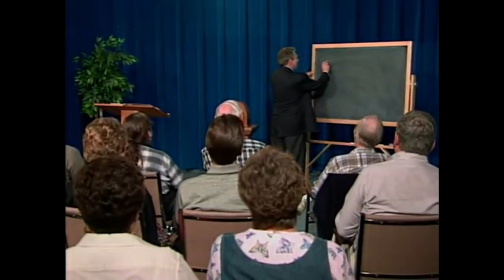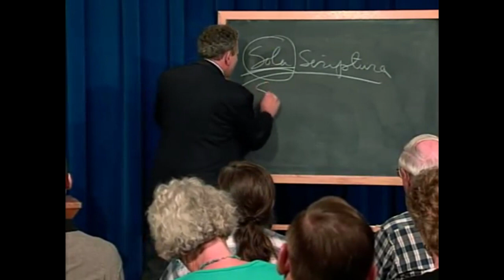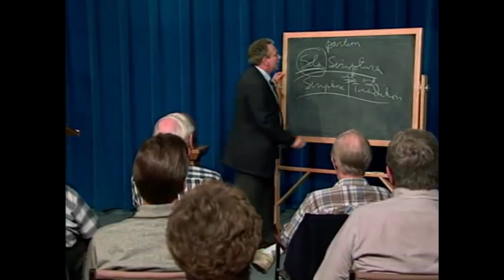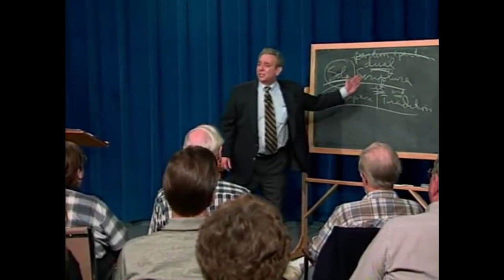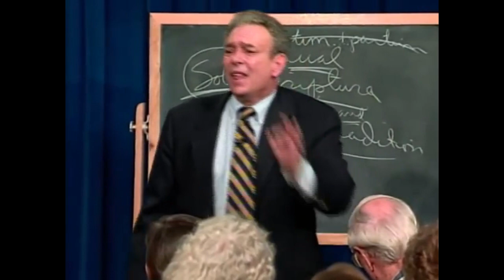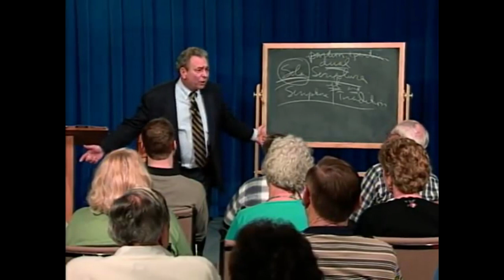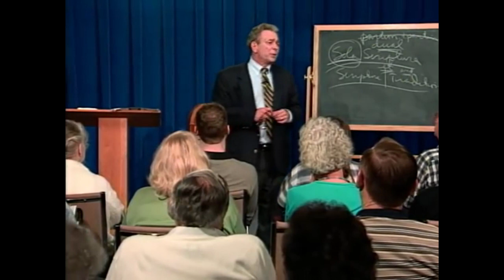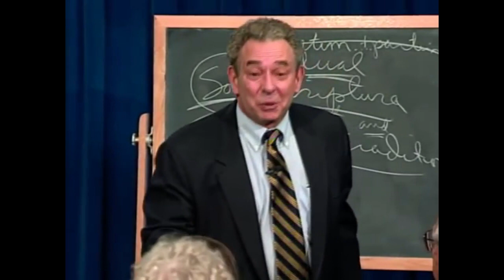3. Co je reformovaná teologie? - Jedině Písmo | R.C. Sproul (cz titulky)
Vyučování R.C. Sproula (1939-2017) o reformované teologii.

V samotném srdci Reformované Teologie (Kalvinismu) je kříž Pána Ježíše Krista. On jediný nás obdařil vším duchovním/spásným požehnáním (Ef 1:3).
Jeho dílo je dokonané a dostatečné pro všechny, kdo v Něj kdy uvěří. Naše spasení je pouze z milosti, protože bylo uskutečněno pouze Kristem.
Znakem falešné a zkažené doktríny je jakýkoliv přídavek ke Kristu a Jeho Evangeliu - tedy, že člověk musí (byť částečně) něčím přispět nebo si udržet své postavení před Bohem.
Reformované učení jde do hloubek textů Písma. Vede ho exegeze a Biblická hermeneutika.

Reformovaná víra vyznává 5 Reformačních 'Solas' [latinsky jedině/pouze]:
Sola Scriptura - Jedině Písmo
Solus Christus - Jedině Kristus
Sola Gratia - Jedině Milostí
Sola Fide - Jedině Vírou
Soli Deo Gloria - Jedině Bohu Sláva

Tedy, spasení pouze z Milosti, pouze skrze Víru, pouze v Kristu, pouze podle Písma a pouze k Boží Slávě.

- Věříme v autoritu a svrchovanost Boží ve všech věcech. Bůh aktivně jedná se Svým stvořením. Vládne a dohlíží na všechny záležitosti lidí.
- Věříme v absolutní závislost hříšného člověka na Bohu. Nejpředněji ve spasení.
- Věříme v Doktríny Milosti (Kalvinismus) - Ty ukazují na Boha jako na Autora spasení od začátku až do konce.

Akrostika TULIP [česky Tulipán] - shrnutí 'Dortského kánonu' - nastiňuje doktríny Milosti těmito 5 body:

* T - Total Depravity [Úplná Zkaženost]
* U - Unconditional Election [Nepodmíněné Vyvolení]
* L - Limited Atonement [Omezené Smíření]
* I - Irresistible Grace [Neodolatelná Milost]
* P - Perseverance of the Saints [Zachování Svatých]

Potvrzujeme tyto vyznání historické, ortodoxní církve:

Apoštolské vyznání víry, Nicejské vyznání víry, Chalkedonské vyznání víry.

Dále vyznáváme tyto skvělé, historické, ortodoxní vyznání:

*Westminstersky reformovaný
- Westminsterské vyznání víry
- Westminsterský dlouhý a kratší katechismus.

*Baptisticky reformovaný
- Baptistický katechismus 1677
- Ortodoxní katechismus 1680
- Baptistické vyznání víry 1689

*Tři části jednoty
- Belgická konfese
- Heidelberský katechismus
- Dortský kánon

*Švýcarský proud
- 1. Helvetské vyznání víry
- 2. Helvetské vyznání víry

Přeloženo s povolením. Translated by permission.